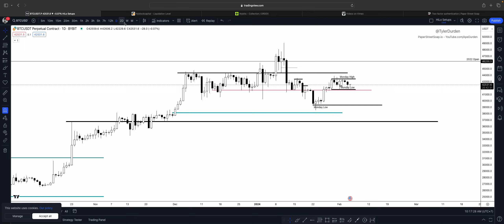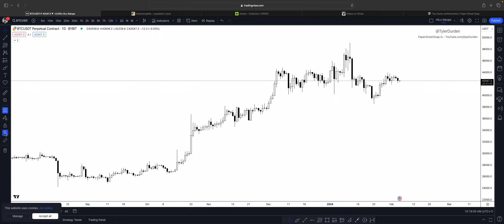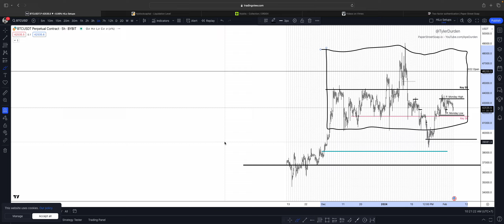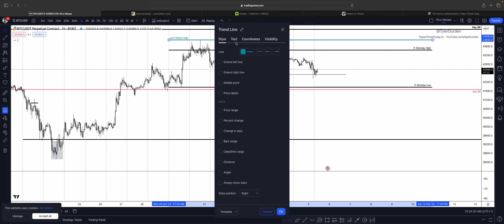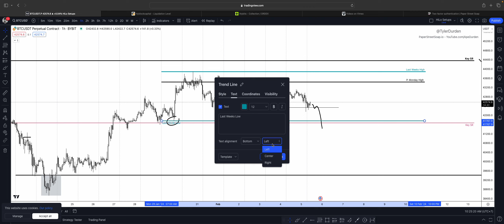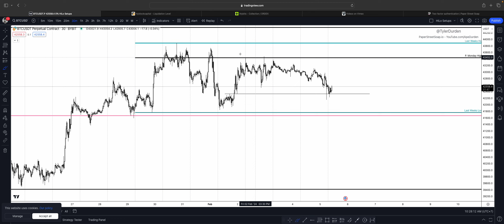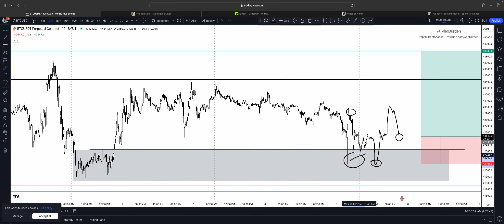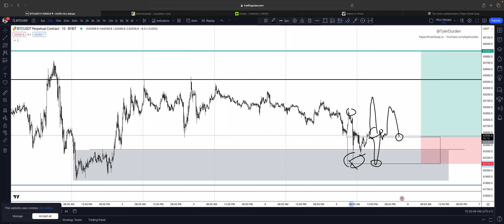BITCOIN DAILY OPEN // 5.2.24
If you'd like to join Fight Club for FREE and  take all my live trades and join all my live streams - see below... (MAX 10 people per month)

2. Deposit +$101 and place a trade.